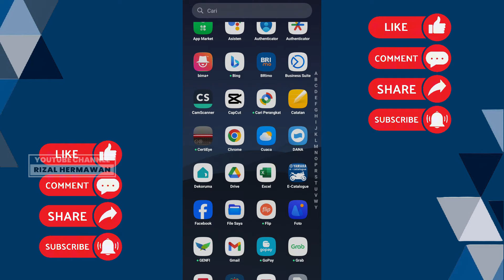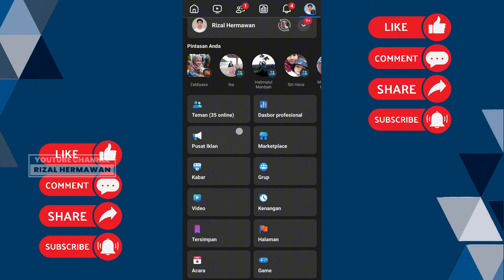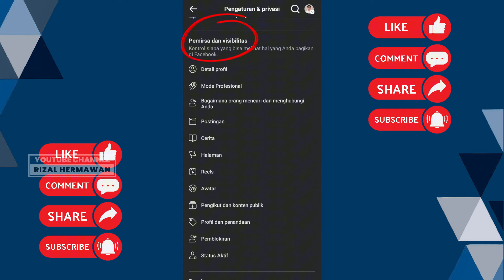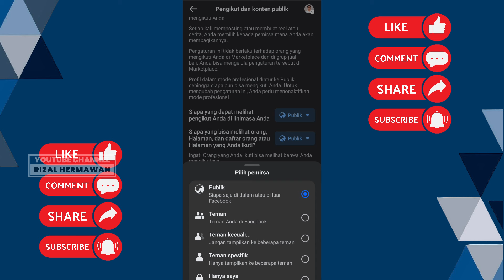Inilah Cara Menyembunyikan Daftar Mengikuti di Facebook Pro atau Fanspage ❗❗ Tips Agar Mengikuti 0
Pada kesempatan sebelumnya, aku telah membagikan sebuah video tentang cara agar FB pro cepat termonetisasi dan cara agar video cepat FYP di facebook.

Nah, pada video ini akan dijelaskan tentang bagaimana agar mengikuti 0 tanpa unfollow akun. Pada dasarnya, semua konten kreator facebook itu tidak ada yang tidak mengikuti kreator lainnya. Namun, ketika temen-temen melihat ada kreator yang mengikutinya itu 0, berarti kreator tersebut memprivasi siapa saja yang dia ikuti.
Jika kamu juga ingin menyembunyikan daftar mengikuti di facebook, kamu bisa simak video ini sampai selesai ya !!

Dukung Aku di - pilih yang Traktir Kopi